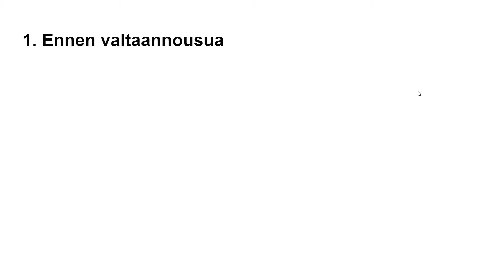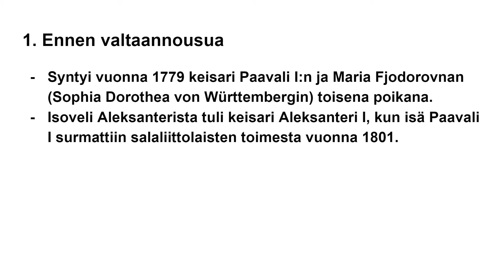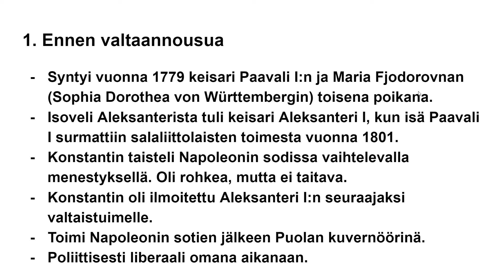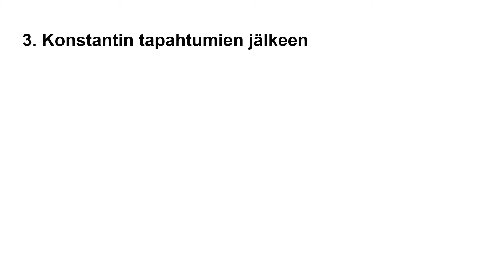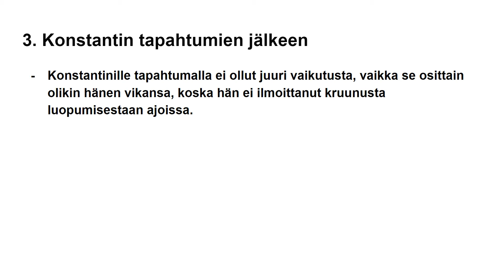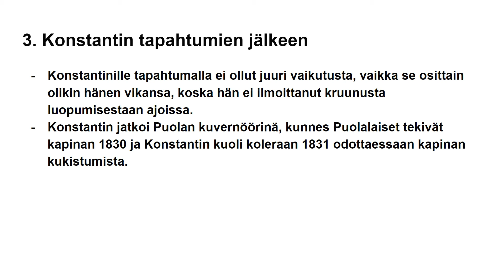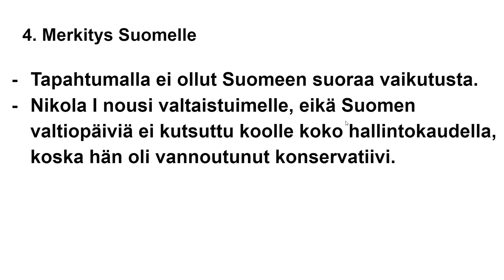Konstantin Pavlovitš Romanov melkein Suomen suuriruhtinas 1825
Video kertoo Konstantin Pavlovitš Romanovista, josta melkein tuli Suomen toinen suuriruhtinas vuonna 1825 , lähinnä peruskoulun historian opiskeluun liittyen.